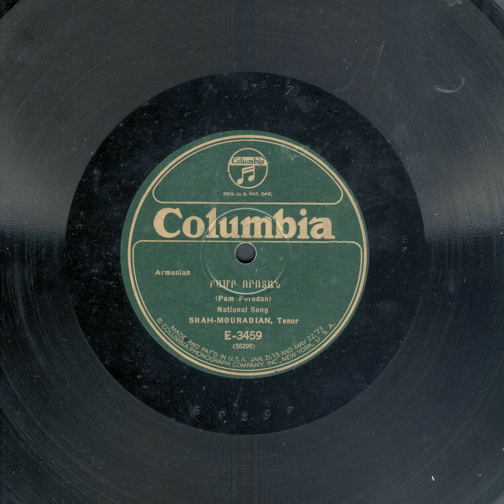"Pam! Porodan" by Pietro Bianchini: Armenag Shah-Mouradian, tenor (1917)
The Venetian composer, conductor and violinist, Pietro Bianchini (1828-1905) has a very substantial body of compositions, much of it still unpublished. He is now primarily remembered for his association with the Mekhitarist Congregation in Venice, whose chants he transcribed and harmonised. The celebrated song «Բա՜մ. փորոտան»  is his own setting of an excerpt from a poem by the Mekhitarist monk, botanist, historian and poet, and almost exact contemporary of Bianchini's, namely Fr. Łewond Ališan (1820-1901), Երգ ու գնացք զօրացն հայոց ընդ Վահանայ Մամիկոնենոյ ի Շաւարշական դաշտին վրէժք (1850).  It would be no exaggeration to say that Bianchini’s setting has made Ališan’s poem famous, and was adopted by the people as a kind of informal national anthem. The song was recorded twice by the celebrated tenor (known as the “nightingale of Tarōn”, and a soloist at La Scala in Milan and at the Paris Opera), Armenag Shah-Mouradian (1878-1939). The first occasion had been in Constantinople in 1914, when the singer was accompanied by none other than Archimandrite Komitas (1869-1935) at the piano, playing his own arrangement – Orfeon Record 11598 (matrix: X 2006). The present recording was made in New York in May 1917, with orchestral accompaniment – Columbia E 3459: 28014-F (matrix 58297)). In both instances the song was mis-labelled as Բամբ որոտան (instead of the correct Բամ փորոտան), and in this earlier recording it is clearly discernible that Shah-Mouradian sings “Pamp vorodan” instead of “Pam porodan”! It is notable, moreover, that in neither case is Bianchini named as the composer (and the later recording merely mentions it as a “National song”). Though misleading, this does indicate the status this piece had come to enjoy by this time. I am grateful to the musicologist Haig Avakian for his kindness in supplying the photograph of the record and further invaluable information.

Haig Utidjian